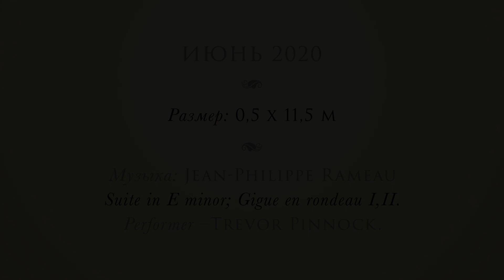Марусин свиток "Играющие девочки"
Маруся Гусалова, 8 лет.
Чёрная тушь, кисть, обои.
Размер: 0,5 х 11,5 м.
Музыка: Jean-Philippe Rameau «Suite in E-minor; Gigue en rondeau I, II». Performer – Trevor Pinnock.